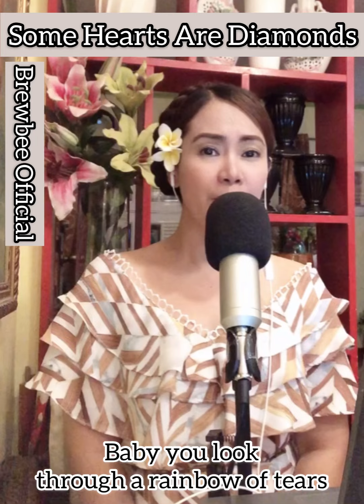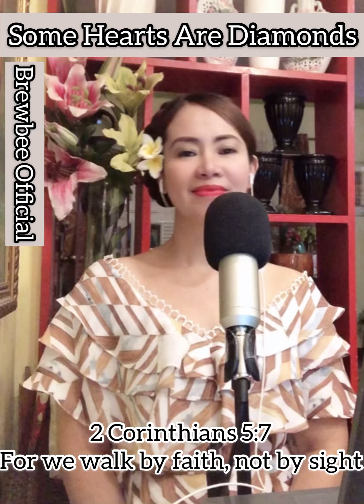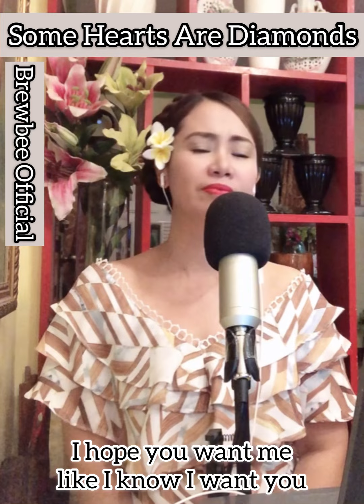Some Hearts Are Diamonds Lyrics Chris Norman- BrewBee Cover